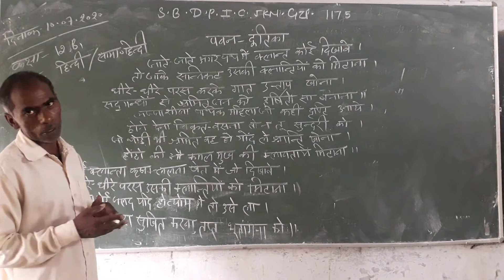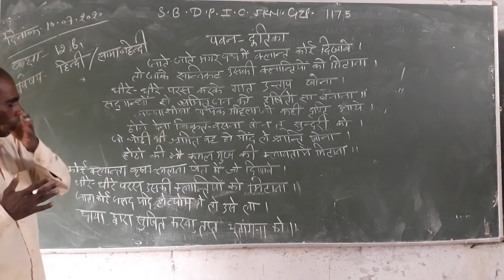hindi class 12th